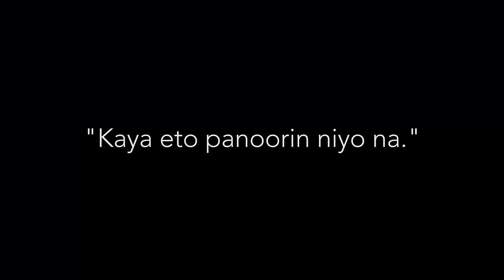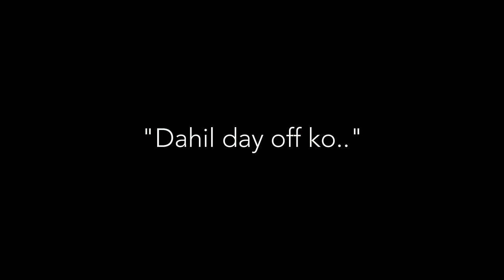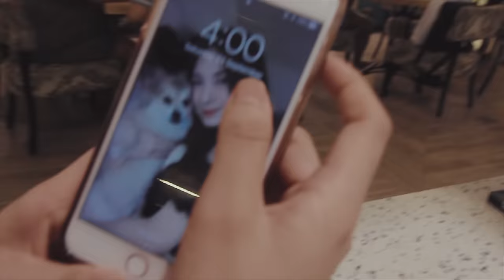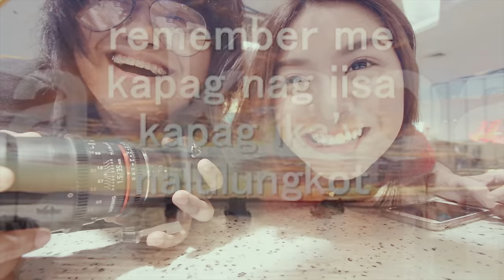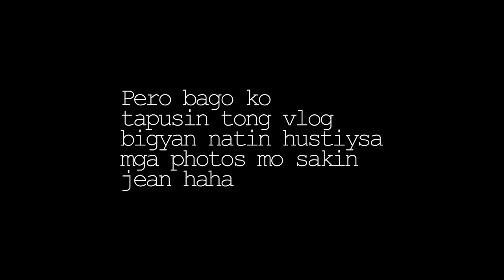RoRo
Bagong vlog